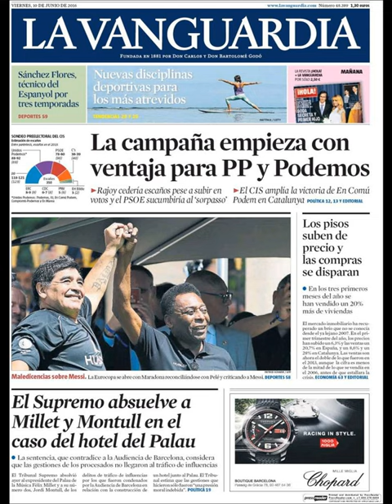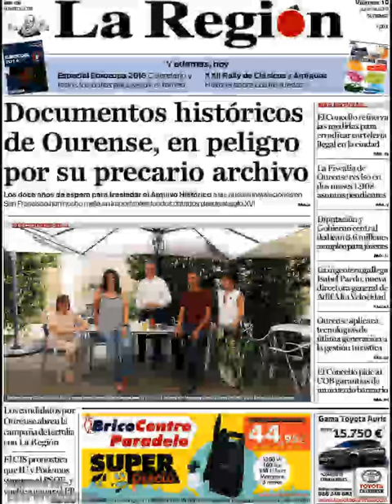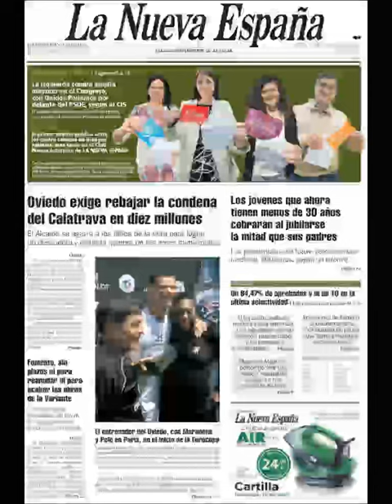Noticias Viernes 10 Junio 2016 Principales Titulares Portadas Diarios Periódicos España Spain News